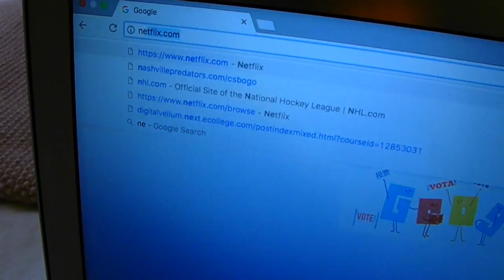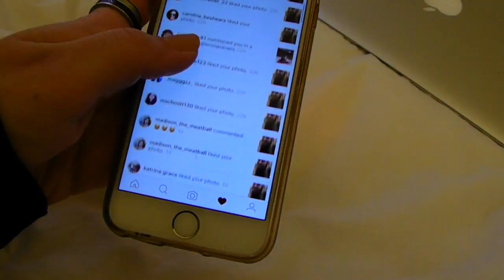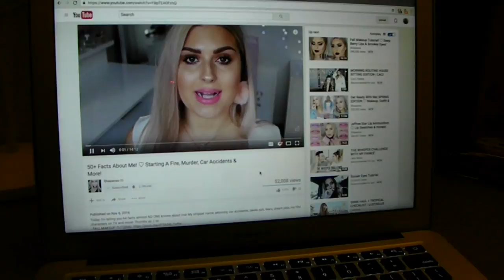Fall + Winter Lazy Day Routine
Hey guys! I hope my lazy day routine inspired you to make some hot chocolate, pop some popcorn and cozy up with your favorite movie!

Song:
"Holding on Until the Cold, Cold Morn" by Squire Tuck